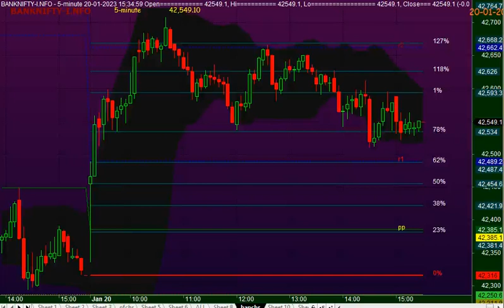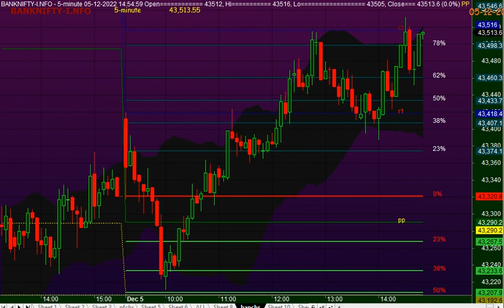05 DECEMBER 2022 BANK NIFTY 05/12/2022 5 MINUTES CHART MONDAY